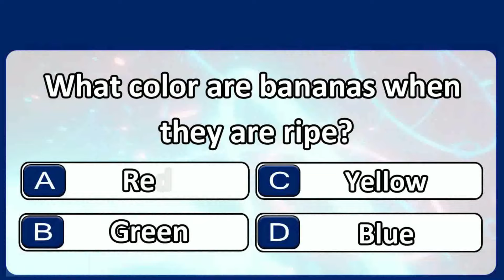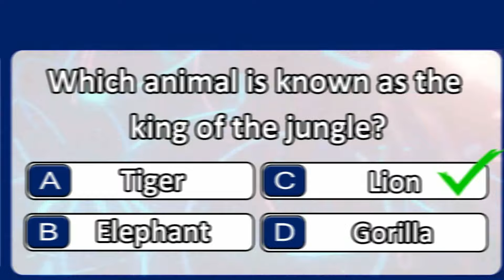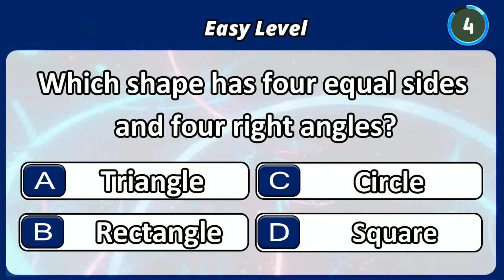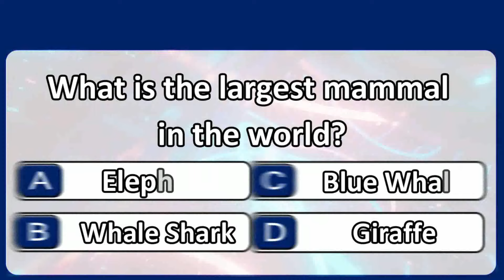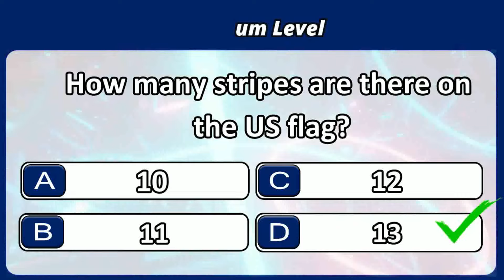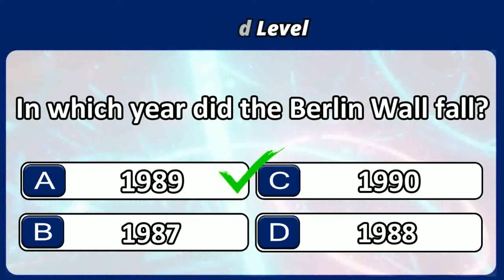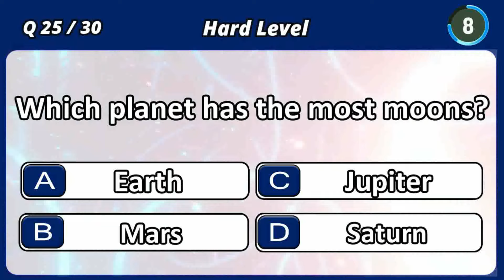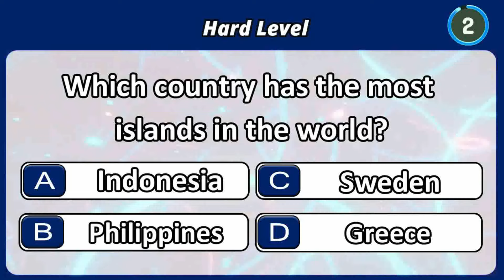🧠 Test Your Genius Level IQ with These Mind Blowing General Knowledge Questions! 🌟 #13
Welcome to the ultimate IQ challenge! Are you ready to put your intellect to the test with these mind-blowing general knowledge questions? This video is packed with brain teasers and trivia that will challenge even the brightest minds. From history to science, pop culture to geography, there's something for everyone. Get ready to expand your knowledge and have fun while doing it!

IQ quizzes
Brain games for adults
Trivia quiz
Intelligence test
IQ assessment
General knowledge quiz
Mental challenge
IQ test online
Brain training
Cognitive abilities

Don't miss out on the chance to challenge yourself and discover just how brilliant you truly are! Hit play now and let the IQ adventure begin! 🧠💡

Good luck